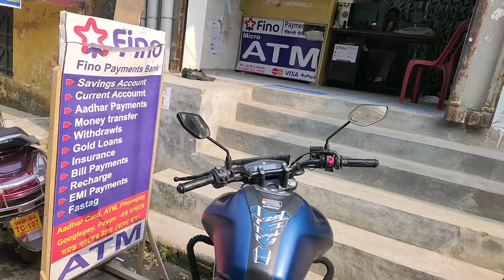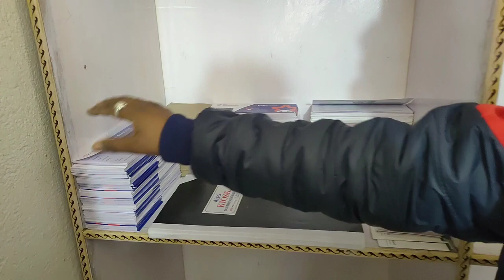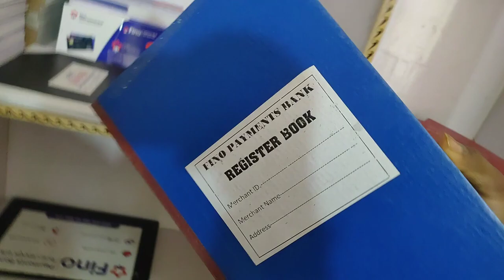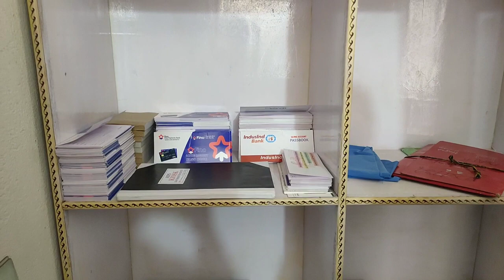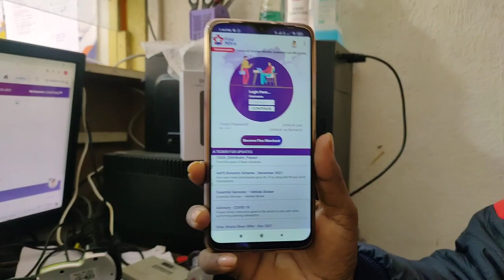চাঁচল থানায় Fino Payment Bank Visiting branch Manager ,Kanai Saha by Jahangir DaTechnical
ভিডিওটা আমরা অনেক কষ্টে বানিয়েছি যারা আমাদের ভিডিও প্রথম দেখছো আমাদের চ্যানেলটা অবশ্যই সাবস্ক্রাইব করে নিবেন আর ভিডিওটি অবশ্যই লাইক করবেন এবং বন্ধু-বান্ধবের সঙ্গে শেয়ার করবেন আপনাদের অসংখ্য ধন্যবাদ আপনারা আমাদের এই ভিডিওটা দেখেছেন
main channel @jahangirda
vlog channel @JahangirDaVlog

id lene ke liye mess kare 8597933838